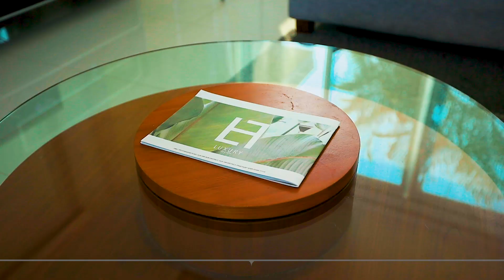Phu Montra 5 Bedroom Pool Villa for Rent and Buy in Hua Hin, Thailand!